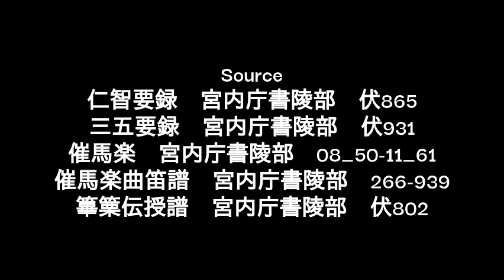Ikanisen E Dorian reviced version / 何為 律歌 改訂版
Re-constructed.

The accompaniment is same to "Koromo gae".

One of ancient japanese song with accompaniment.
古代日本の伴奏付歌曲。

This movie was made by the following free software.

Vocal synthesizer: NEUTRINO
Voice: NAKUMO
Notation: Flat
Audio software: Audacity

Source
催馬楽　宮内庁書陵部　08_50-11_61
催馬楽曲笛譜　宮内庁書陵部　266-939
篳篥伝授譜　宮内庁書陵部　伏802